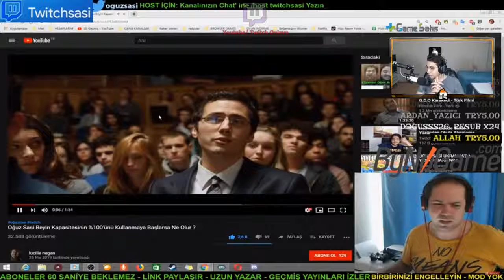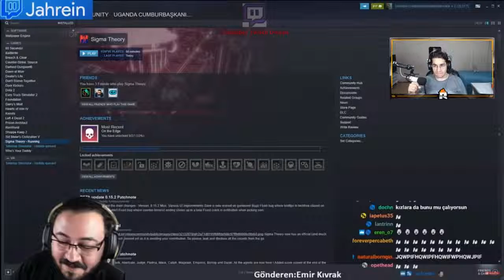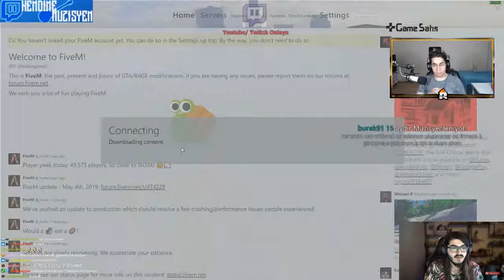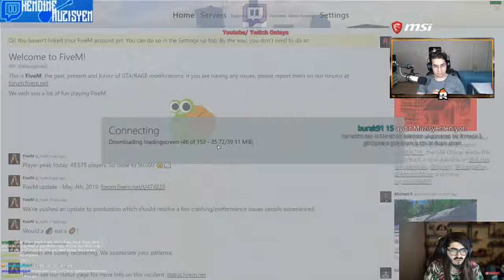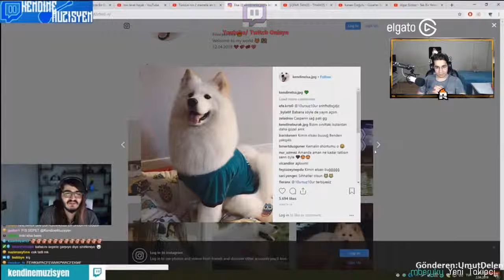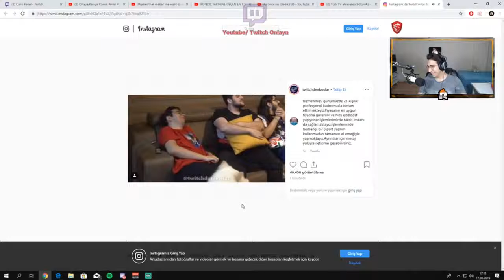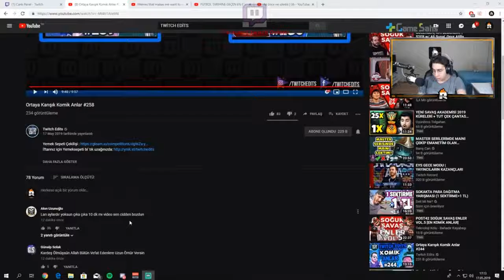Raedmos-Ortaya Karışık Komik Anlar #258 İzliyor Twitch Edits